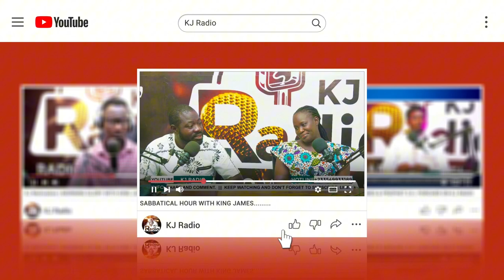Don't Fall For This Trick!